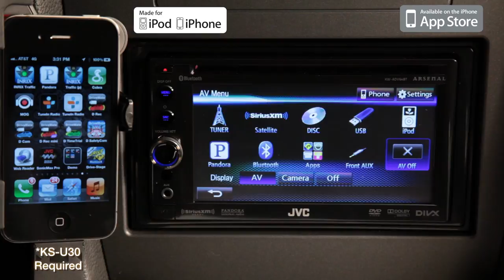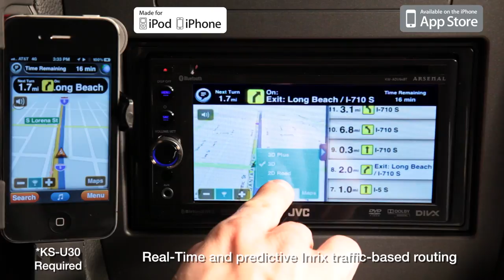JVC Mobile Entertainment 2012 - Multimedia APP Link - Motion X GPS Drive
The Best and Easiest Driving & Walking GPS, Always Live, Always Up-to-Date

✔ The best at any price, and it's a fraction of the cost!
✔ HD voice for high quality spoken street names
✔ Map data is always up-to-date
✔ Best Inrix traffic with free live traffic flow maps
✔ Real-time and predictive Inrix traffic-based routing
✔ Multi-stop routing
✔ Local Search and Wikipedia integration
✔ Full support for portrait and landscape mode
✔ iPod integration: Listen to music, audiobooks, & podcasts
✔ Place a phone call directly from search results
✔ iPhone contacts address book integration
✔ Share your current location, destination, and ETA with friends via email or Twitter
✔ Magnetic compass
✔ Fast easy download from your iPhone!

Complete U.S. and Canada Coverage.
Includes 30 Days of free Real-time Turn-by-Turn Navigation with Live Voice Guidance and live Inrix traffic

✔ After the 30 day period, continue using real-time navigation any time by making an in-app purchase. Choose either 30-days or 1-year.
✔ Access purchases on multiple iPhones or iPads for households with multiple users
✔ In-app purchases are non-recurring with no automatic charges

Live Voice Guidance gives you:
✔ Real-time turn-by-turn voice guidance with high-quality spoken street names, fully integrated with the iPhone music player
✔ Live over-the-air maps and real-time navigation
✔ Cached routes and maps for optimal performance
✔ Predictive live traffic for optimal routing
✔ Details about traffic incidents, construction, and events

Please note the core application provides a great driving experience without any further purchases, including full access to search, routing, 3D maps, and pedestrian navigation tools.

MotionX uses the latest NAVTEQ maps, Bing search, and live predictive traffic information from INRIX to deliver the most complete navigation solution designed exclusively for the iPhone.

Continued use of any GPS service running in the background can significantly decrease battery life.
MotionX is committed to passing on to our customers the best possible pricing for guidance services and turn-by-turn routing. We ourselves must pay the Map and traffic suppliers and therefore must charge a minimum fee for this service. We focus on providing the best value for quality information.

MotionX is committed to constant improvement. We listen to our users and continuously add the most requested features.